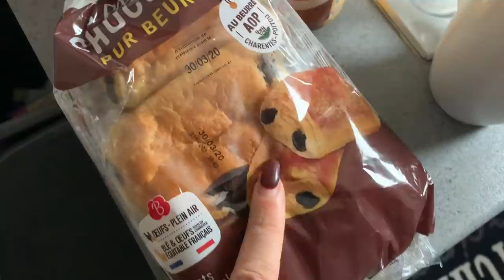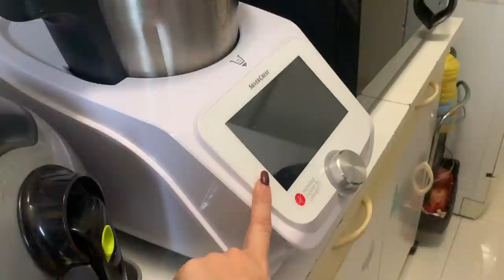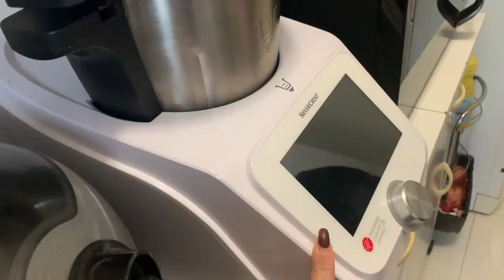ON S'OCCUPE COMME ON PEUT PENDANT LE CONFINEMENT (VLOG)